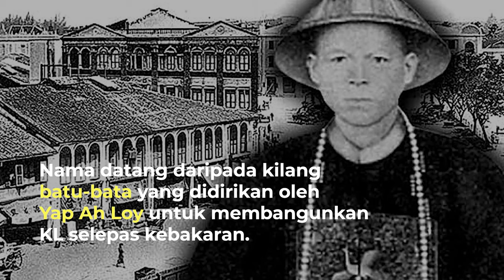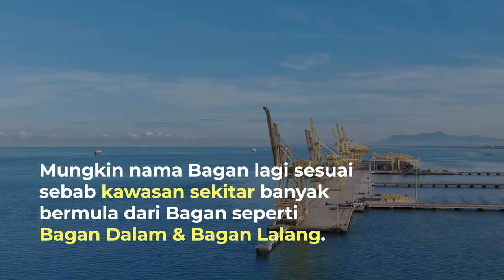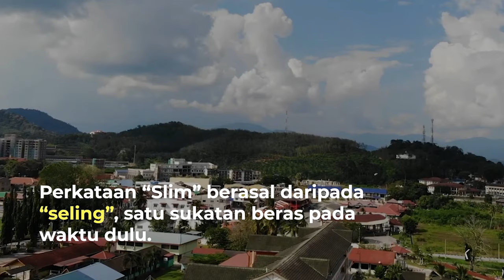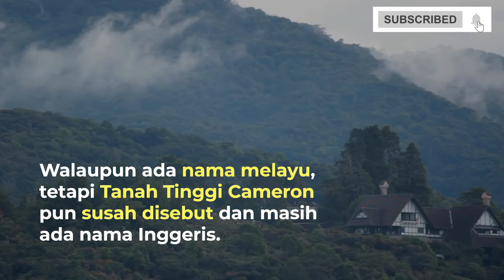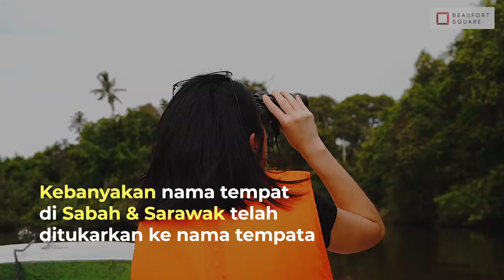Tempat Popular Dalam Malaysia Dengan Nama Mat Saleh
Tempat dalam Malaysia, tapi pakai nama orang putih? Ini 10 tempat popular yang masih guna nama Inggeris sampai sekarang.